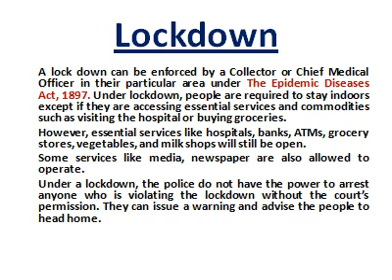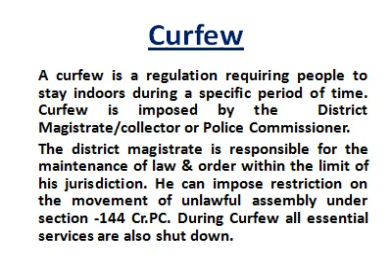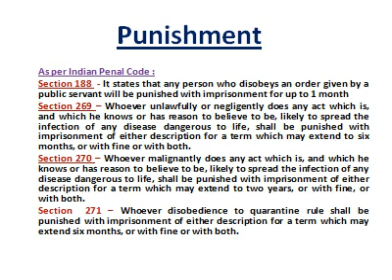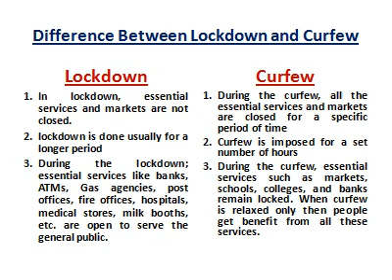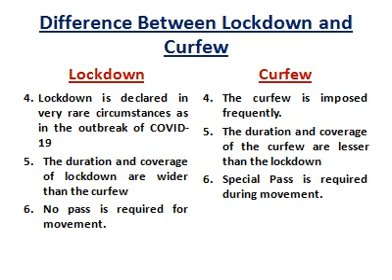Lockdown and Curfew and their differences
In this video I discuss about the following topics :
1. Lock down
2. Curfew
3. Difference between lock down and curfew